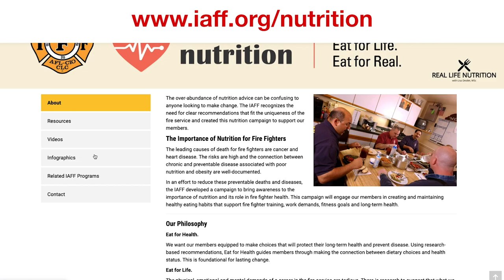Smart Carbs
Carbs are BAD. Carbs are GOOD. What's the truth? IAFF Nutrition Consultant Lisa Desilet gets real on carbs and how they can be a part of a healthy diet.